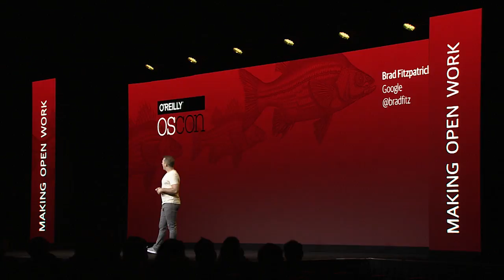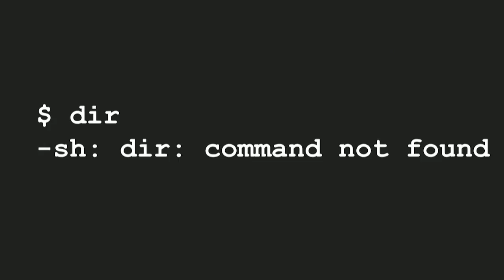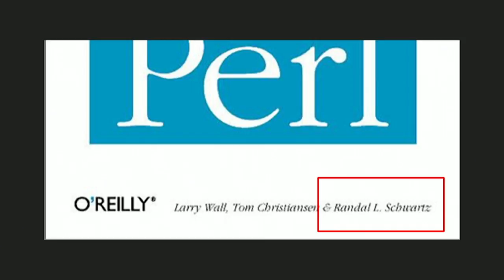Half my life spent in open source - Brad Fitzpatrick (Google)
Brad Fitzpatrick recently realized he has spent over half his life immersed in the world of open source, from his initial steps in high school. His first OSCON was in 2001. In the years since, he’s written a bunch of code and learned a few things. Brad shares wisdom (and amusing anecdotes) from his path through various open source projects over the years.